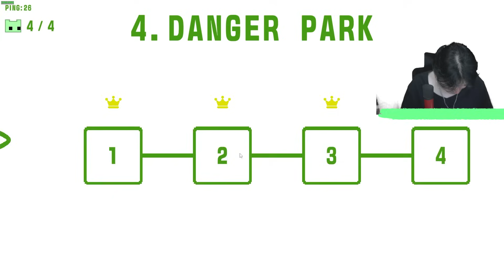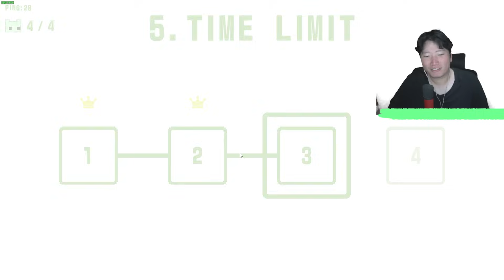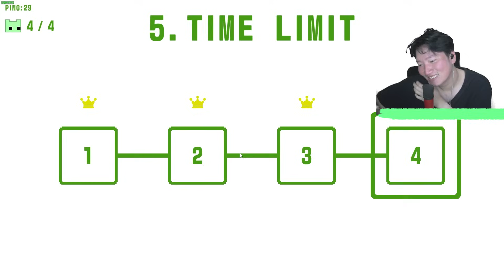PERSETERUAN KACIW YANG MULAI TIDAK KONDUSIF - Pico Park 2 Indonesia Funny Moments #2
Upload Setiap Jam 11 Pagi !!